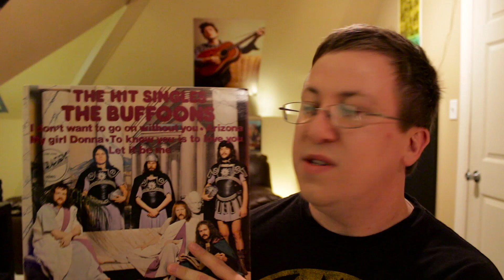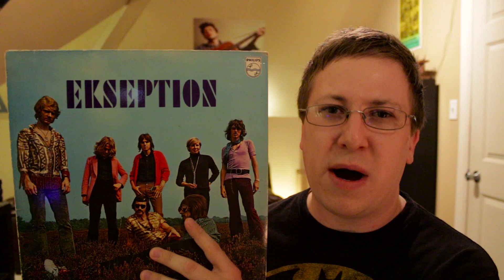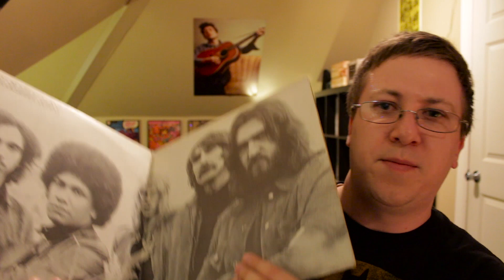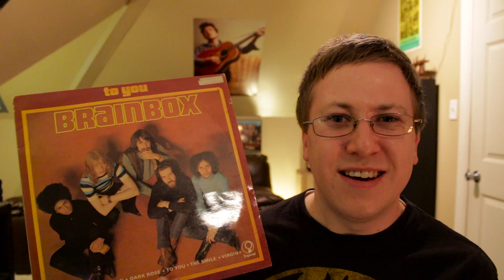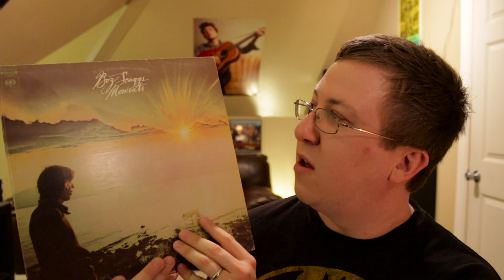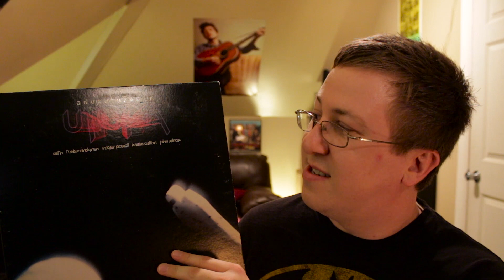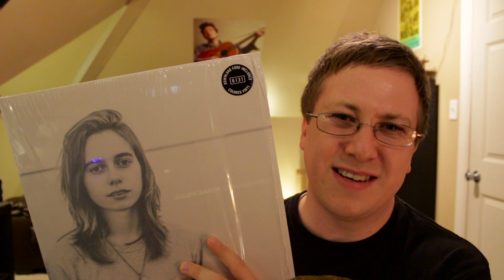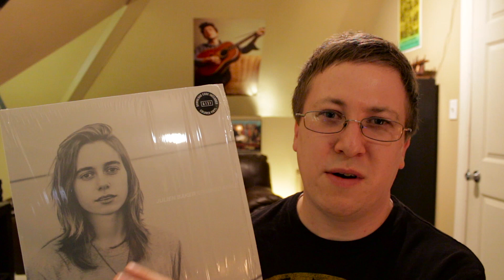Vinyl Finds #41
A BIG thank you to Peter and Kevyn! You guys are both incredibly generous and I'm glad I can call you both friends. Check out their channels!

You can stream the show live every Thursday from 8-10pm CST or via the TuneIn Radio App on your mobile device.